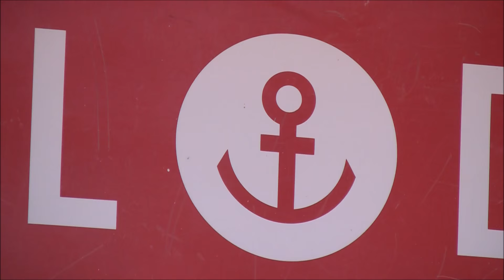5. ročník Piešťanský Akvatlon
12. kolo Slovenského pohára v Aquatlone
16. kolo Slovenského pohára st. a ml. žiakov